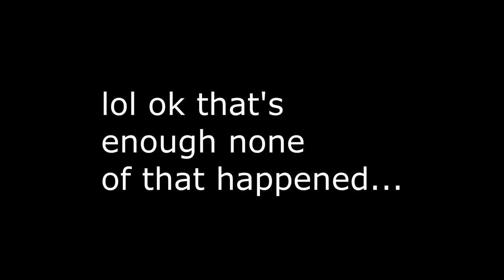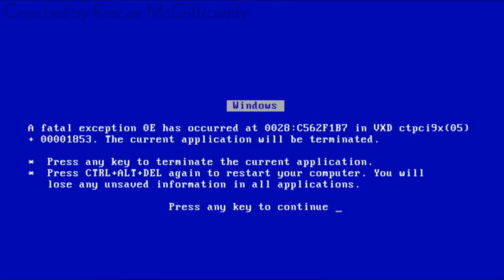Madame Gazelle is SUS!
Madame Gazelle orchestrates an elaborate plan to steal the fruit hamper from everyone else.  Mommy and Daddy Pig are outed as alien robots sent to Earth to destroy certain types of fruit.  Fun stuff here, people.

Credits!